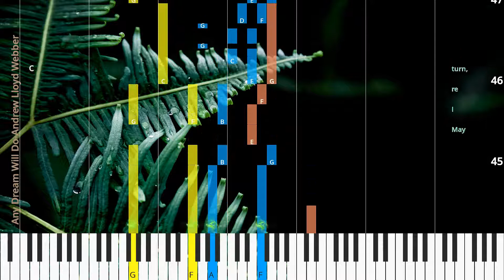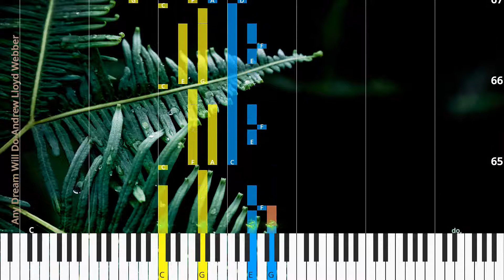🎹Chord & Lyrics, Any Dream Will Do, Andrew Lloyd Webber, Synthesia Piano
♫ Synthesia Piano Tutorial, Chord & Lyrics: Any Dream Will Do, Andrew Lloyd Webber

* Lyrics
I closed my eyes drew back the cur tain to see for cer tain what I thought I knew.
Far far a way some one was weep ing,
but the world was sleep ing,
an y dream will do.
I wore my coat with gold en lin ing,
bright col ours shin ing won der ful and new.
And in the east the dawn was break ing,
and the world was wak ing,
A crash of drums a flash of light,
my gold en coat flew out of sight.
The col ours fad ed in to dark ness,
I was left a lone.
May I re turn,
to the be gin ning,
the light is dim ming and the dream is too,
the world and I,
we are still wait ing,
still hes i tat ing an y dream will do,

* Chords
C
C
C
C
G7
C
C
C
C
G7
C
C
C
C
G7
C
C
C
C
F
F6
Fmaj7
F6
D7
D
D9
C/G
G
C
G7
C/G
G7
C/G
G
Dm/G
G
D7/G
G
C
C
C
C
G7
C
C
C
C
C
C

♫ Andrew Lloyd Webber Piano Tutorial
♫ Andrew Lloyd Webber Chord
♫ Andrew Lloyd Webber Lyrics
♫ Andrew Lloyd Webber Subtitle
♫ How to play Any Dream Will Do
♫ Any Dream Will Do Piano Chords
♫ Any Dream Will Do Piano Easy
♫ Any Dream Will Do Piano Difficult
♫ Any Dream Will Do Piano Cover
♫ Any Dream Will Do Piano Remix
♫ Any Dream Will Do Piano Tutorial
♫ Any Dream Will Do Notes
♫ Any Dream Will Do Piano Tiles
♫ Any Dream Will Do Easy Slow
♫ Any Dream Will Do Academy Piano